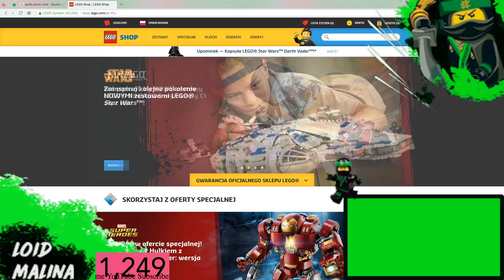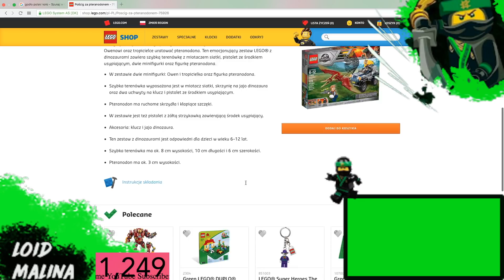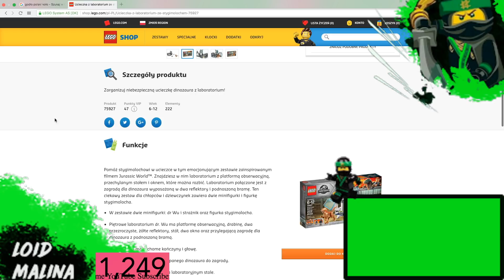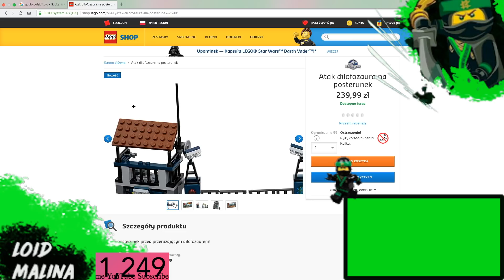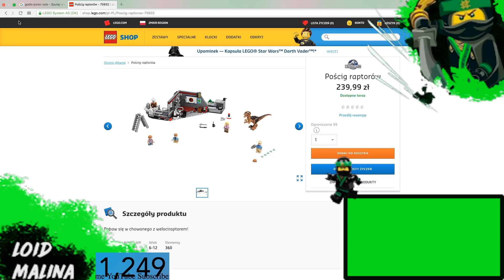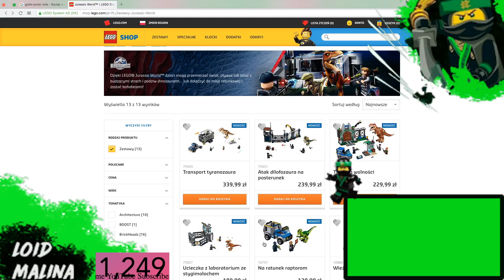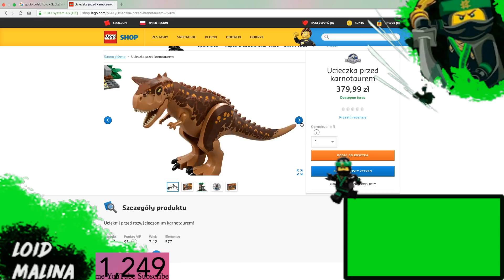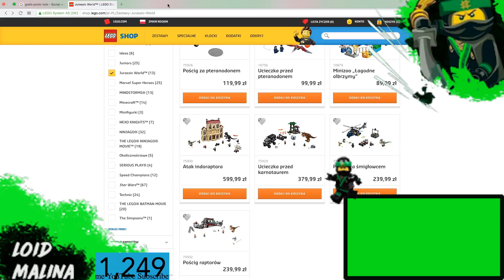Nowe Zestawy z Lego Jurassic World już do kupienia !!!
FILM SIĘ PODOBAŁ ? ZOSTAW ŁAPKĘ I SUBKA                                                                INSTAGRAM; Loid Malina
HANGOUTS; Loid Malina

NIEKTÓRE FRAGMENTY: ZDJĘCIE, KLIPY WIDEO UŻYTE W FILMIE SĄ WŁASNOŚCIĄ FIRMY LEGO. 2017 THE LEGO GROUP. ZOSTAŁY ONE WYKORZYSTANE NA PODSTAWIE PRAWA CYTATU (art.29 ust.1 ustawy o prawie autorskim i prawach pokrewnych)